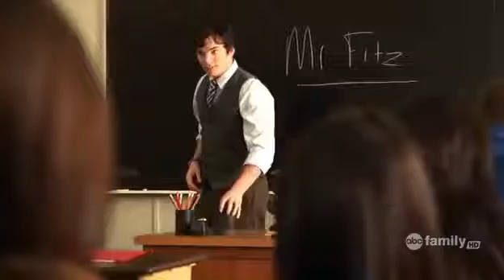youare the only one l Aria e Ezra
aria e ezra  pll